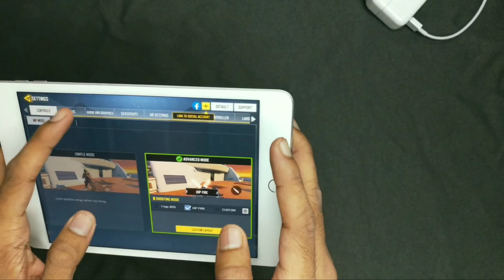Ipad Mini 5 😍😍Reviews Full Detail in My Channel